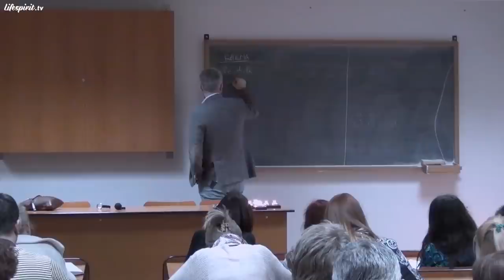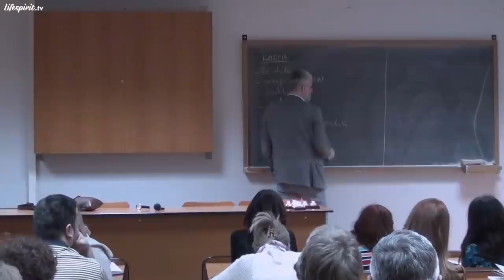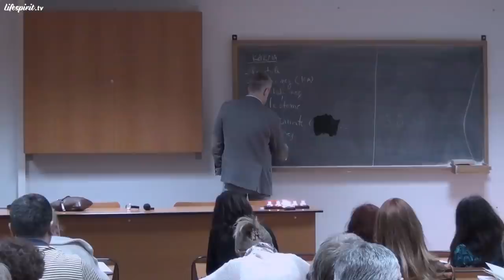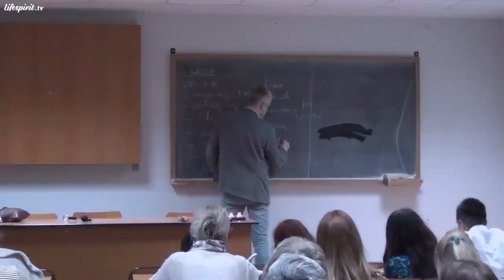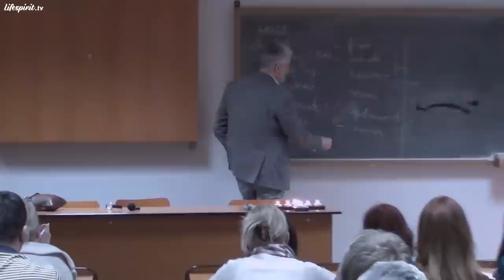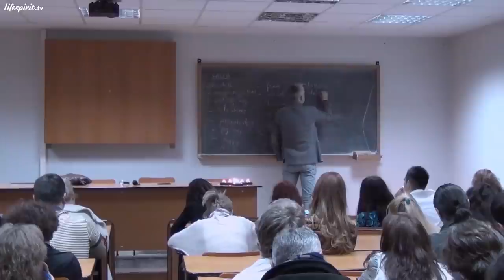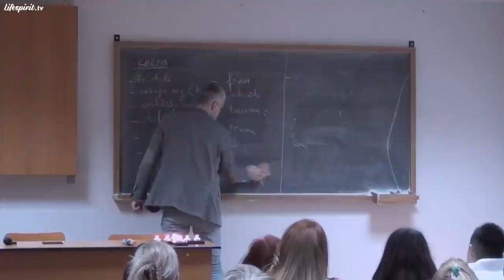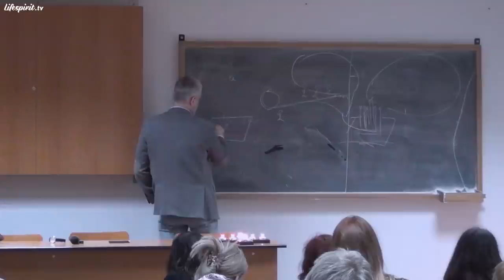Karma de neam (cu subtitrare)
Episodul 79.
Data înregistrării: 03 Aprilie 2014.

Din cuprins:
- Datoriile karmice
- Despre persoanele care beau
- De ce noțiunile de karmă și dharmă
- Meditația iertării de Sine și de alții
- Algoritmul de anihilare și curățare energetică
- Beneficiile de a mânca la Restaurantele Chinezești
- Una dintre formele de consum karmic rapid este sportul
- Iubirea poate să apară oriunde, oricând și în orice moment
- Întoarcerea la Dumnezeu nu se poate face decât prin Iubire
- Oamenii, pentru a intra în Rai, au nevoie să se adapteze Lui
- Dracul nu are Putere decât în măsura în care oamenii îi dau Putere
- Utilizarea Prezentului pentru ieșirea din schemele de gândire negative
- Atenție și grijă la ispita plecării din momentul când un maestru are de ales între pacea de dincolo, care este foarte atrăgătoare, și continuarea vieții pe Pământ pentru a îi ajuta și pe ceilalți
- Opțiunea de a-L ruga pe Iisus să intervină în relațiile personale pentru a ajuta în rezolvarea lor
- În Cer este importantă motivația a ceea ce ai făcut și nu actul în sine
- Sfântul Apostol Pavel, Cap.6:12: "Toate îmi sunt îngăduite, dar nu toate îmi sunt de folos. Toate îmi sunt îngăduite, dar nu mă voi lăsa biruit de ceva."
- Există teatre și spectacole în cadrul cărora, oamenii care le organizează, prin cunoaștere, fac curățare karmică spectatorilor
- Frica este o energie care se întoarce, ca efect, sub forma atacurilor de panică
- Una dintre cele mai bune forme de eliberare de frici este învățarea Psalmului 22